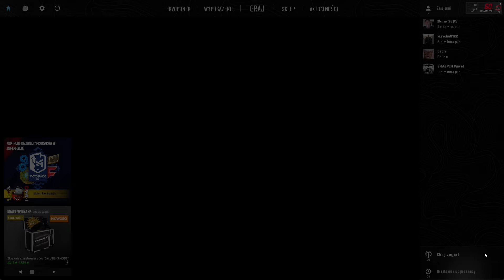coś dzsaj mi nie idze :) cs2